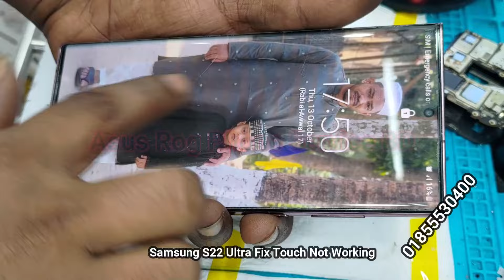Samsung S22 Ultra Fix Touch Not Working samsung samsungs22ultra touchnotworking touchproblem .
Samsung S22 + S23 Ultra Display Issue Fix samsung samsungs22ultra samsungs23ultra mobilerepair .

আপনি কি  Samsung Mobile Phone  User .
তাহলে এই পোষ্ট আপনার জন্য।

আপনার মোবাইলের যে কোন প্রবলেম আমাদের পাবলিক গ্রুপে শেয়ার করতে পারেন।
যে সকল ভাই / বোন ঢাকার বাহিরে থাকেন আপনারা সবাই প্রবলেম শেয়ার করে, কুরিয়ারের মাধ্যমে সার্ভিস নিতে পারেন।
সার্ভিস সংক্রান্ত ,যেকোনো বিষয়ে  তথ্য জানতে বা সার্ভিস সম্পর্কে জানতে ফোন করুন অথবা ইনবক্স করুন আমাদের পেজে

Samsung Mobile All problem solution available.
White + Green Display Issue
Dead
WiFi problem
Audio Problem
Fix Touch Not Working
Sim Not Working
Finger Not Working

শিপন
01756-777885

Motalib Plaza
Dhaka.